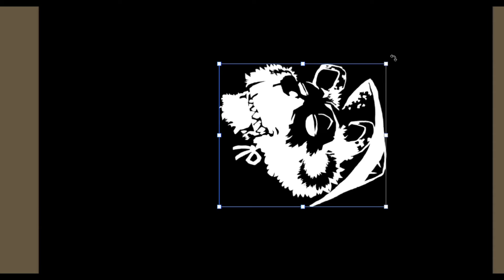【白黒灰脂】のた坊主【妖怪描いてみたシリーズ52】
今回は「のた坊主(のたぼうず)」。

毎週土曜日21:00に妖怪を一体描いていき「百鬼夜行」を目指しております。